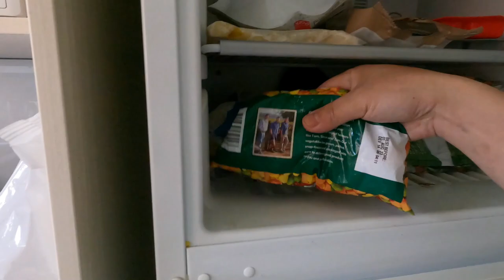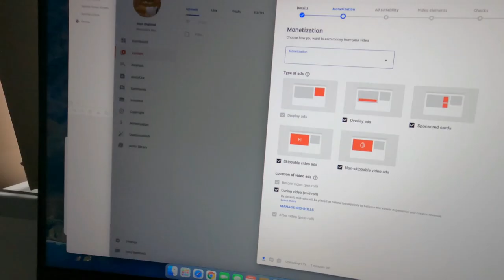Daily life, How do you cook the minced meat?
australia This is my very first time to cook this giniling, The taste is okay but not very delicious like the one we have in the Philippines. This is my daily life here in Australia.